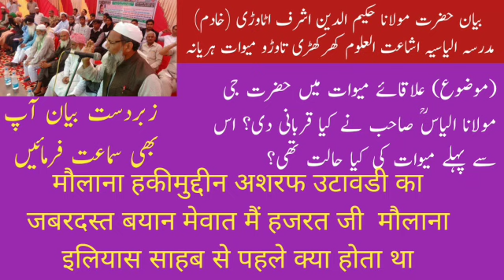Bayan by Molana Hakimuddin Ashraf Utawari /بیان مولانا حکیم الدین اشرف اٹاوڑی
دوستو ہم نے ابھی ابھی نیا چینل بنایا ہے اس لئے حوصلہ افزا کی ضرورت ہے
مجھے امید ہے کہ آپ خیریت سے ہوں گے
دوستو ہماری ویڈیو آپ کو کیسی لگی کمنٹ باکس میں ضرور بتائیں
ویڈیو اچھی لگے تو چینل کو سبسکرائب ضرورکریں
ان شاء اللہ ہم اس چینل پر نئی نئی نظمیں نعتیں
 خوبصورت ترانے اور مکالمات اپلوڈ کرتے رہیں گے
اور کسی بھی پروگرام کو یوٹیوب پر اپلوڈ کروانے کے لئے
برائے مہربانی ہمارے چینل (مدارس میڈیا) کو سبسکرائب
 کرنا نہ بھولیں
ڈائریکٹر  محمد انیس اشرف اٹاوڑی ہریانہ میوات الہند